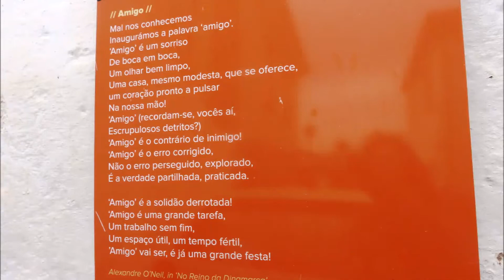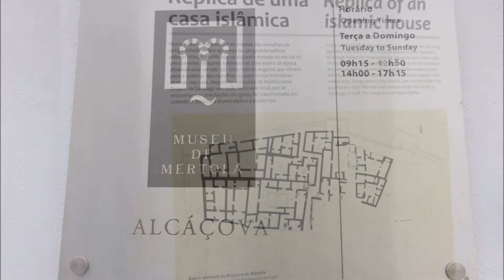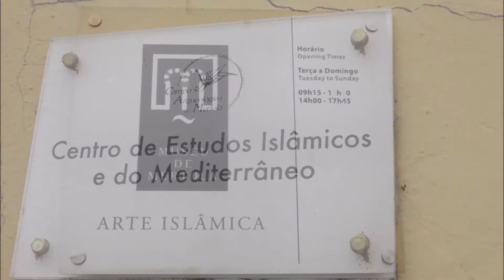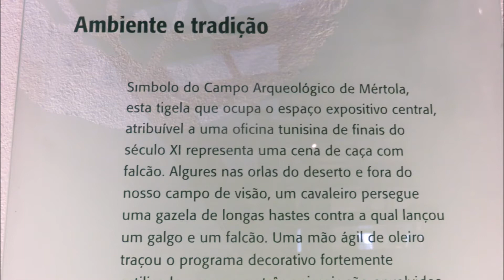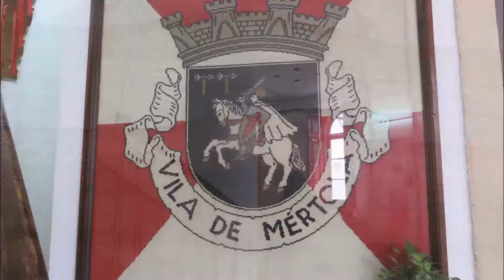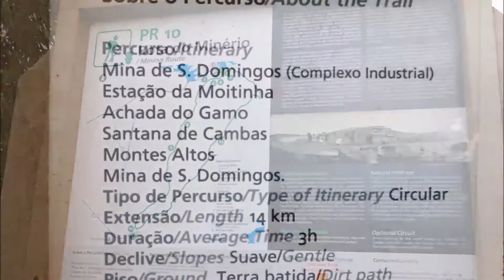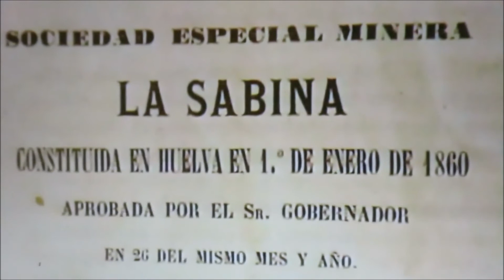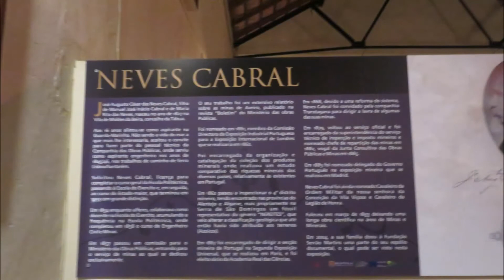Mértola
Mértola, 15 de Março de 2017 - O Fresco e Castelos do Baixo Alentejo e Algarve: viagem cultural do Departamento de Professores e Educadores Aposentados do SPGL